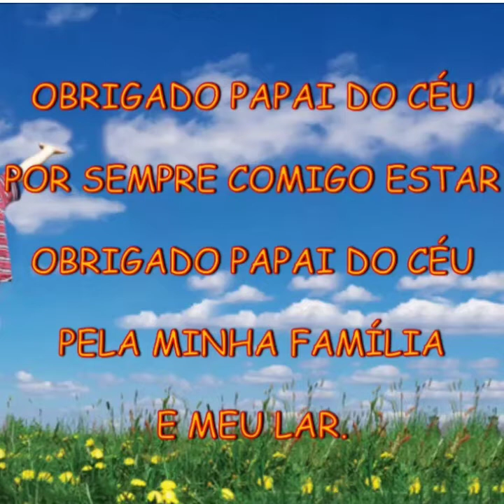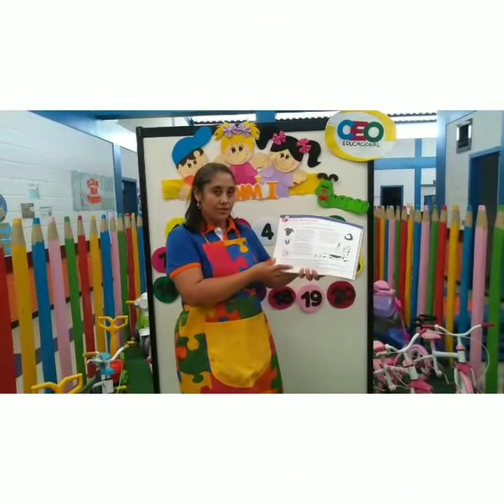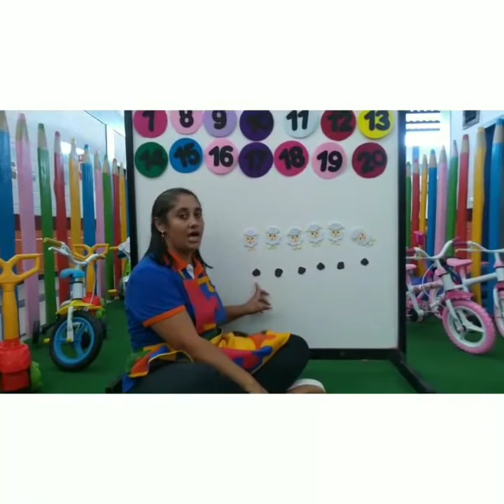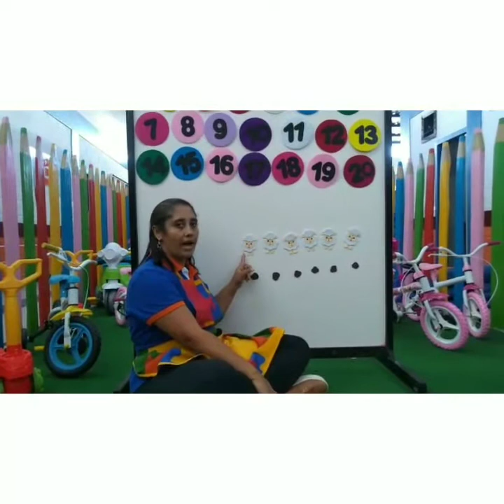31/03/2020 - Matemática - Jardim I vespertino